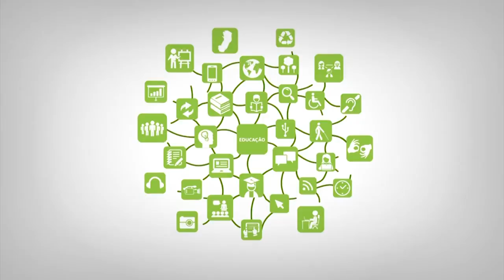Apresentação - Bases Socio filosóficas da educação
Curso: LLP
Disciplina: Bases Socio filosóficas da educação
Professor: Antonio Donizetti Sgarbi